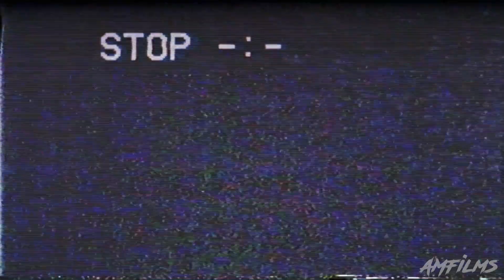Неизвестное существо попало в объектив видеокамеры...[Краткий пересказ]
Краткий пересказ сюжета фильма - "З\Л\О 99" 2022г.